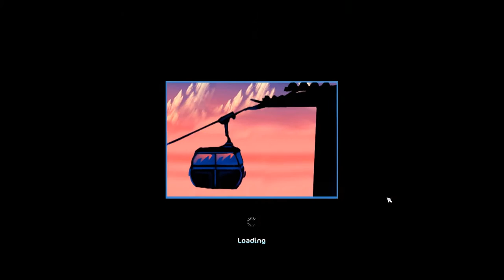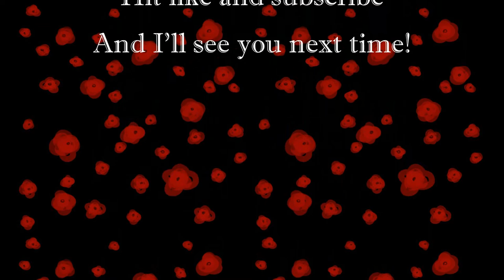Let's Play; Star Stable Online #64 ~ buying Pietro, Gondola lift is done and Loke and Isolde are gon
This episode is long because we're doing a lot today. First off, we go and buy our fourth member to the family. After that we ride to the Northlink to see if the Gondola lift is finished. After we are done with that, we head to Jarlaheim to continue the chickendrama.